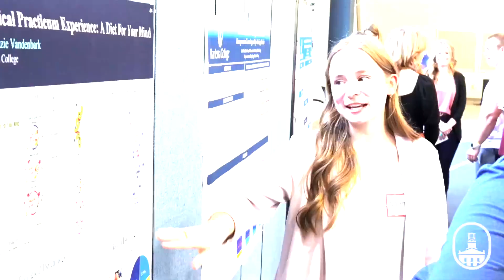Happy Holidays from Marietta College! 2023